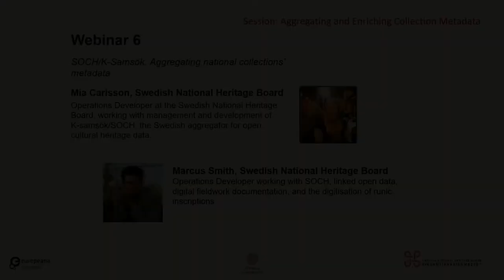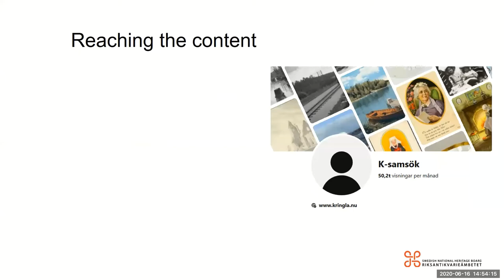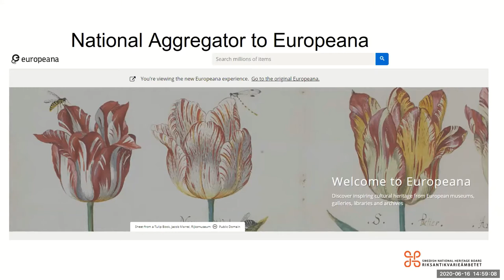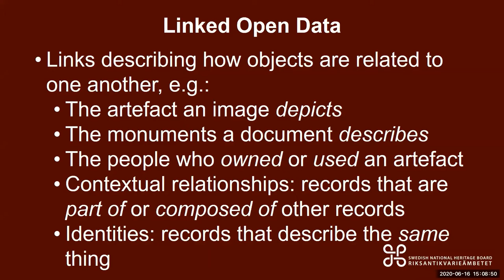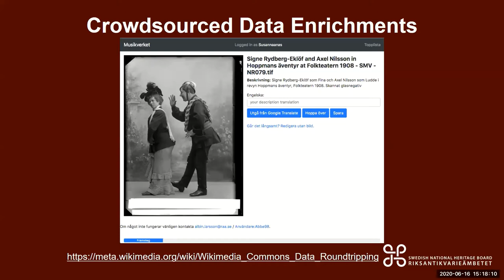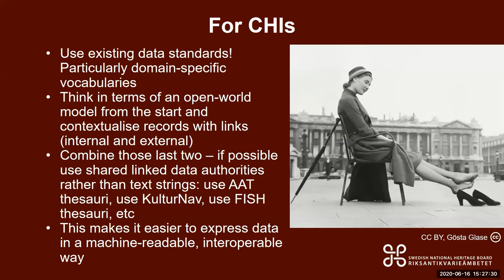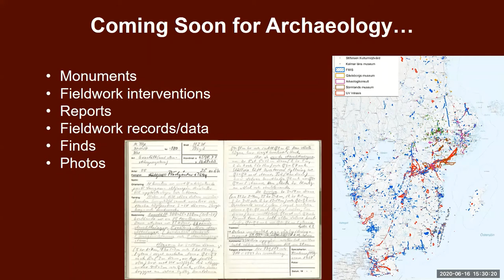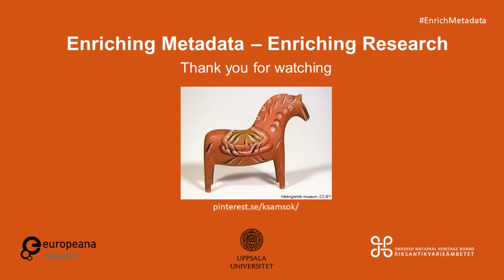Enriching Metadata Webinar 6: SOCH/K-Samsök - Aggregating national collections metadata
Part 6 of the 'Enriching Metadata - Enriching Research' Webinar Series
Mia Carlsson & Marcus Smith, Swedish National Heritage Board: SOCH/K-Samsök - Aggregating national collections metadata
00:00 - Introduction
00:40 - Mia Carlsson: What is SOCH? - Swedish Open Cultural Heritage aggregator
12:40 - Marcus Smith: The SOCH content and suggestions for researchers and Cultural Heritage Institutions
Organised by the Swedish National Heritage Board and Digital Humanities Uppsala at Uppsala University, supported by the Europeana Research Grants Programme.